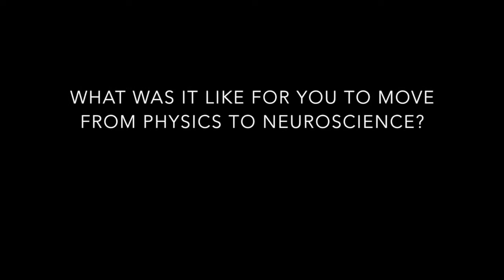Adrienne Fairhall, August 9, 2013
Associate Professor at University of Washington, Adrienne Fairhall, discusses her role in the Methods in Computational Neuroscience course, her move from physics to neuroscience, and her time at the MBL.